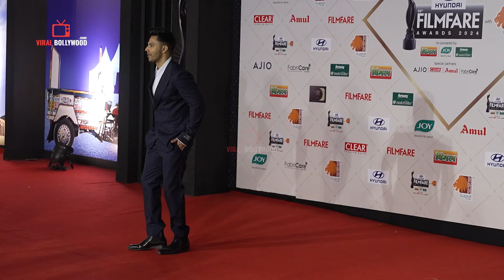Actor Handsome Look arrives at Red Carpet 69th Filmfare Award